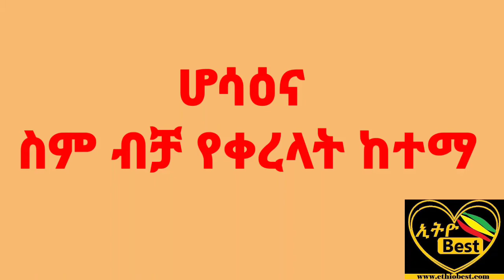የሆሳዕና ኦርቶዶክሳውያን እሮሮ "ይዞታ አልባዋ ሀገር "